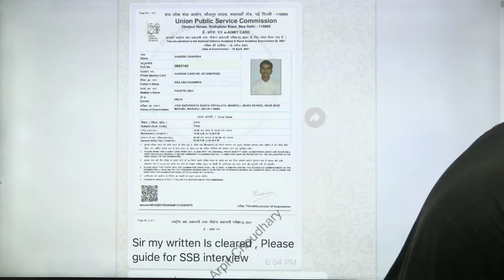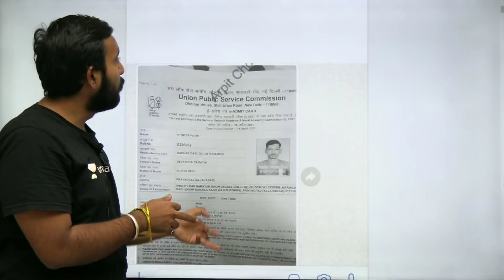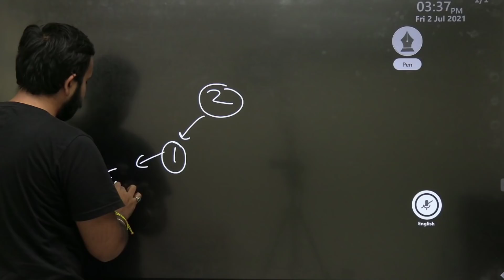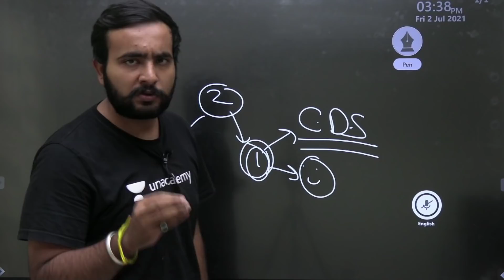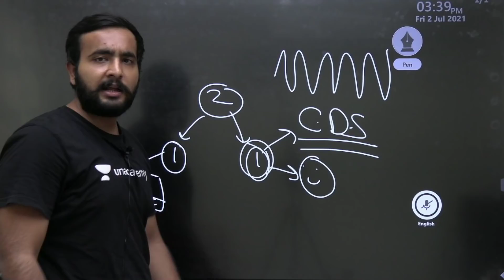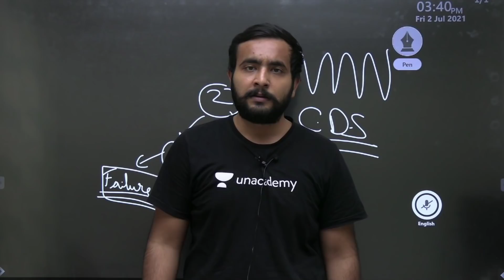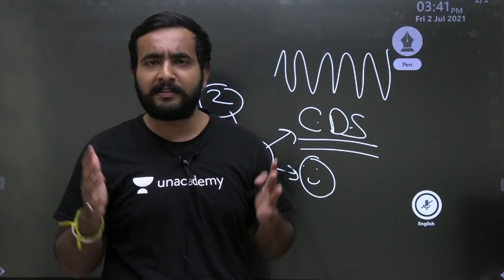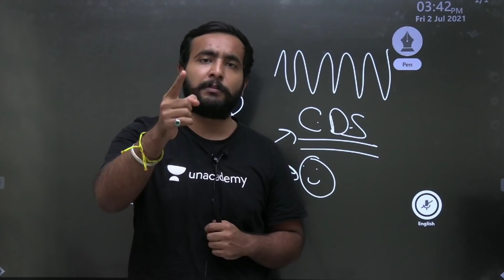HISTORY MADE AGAIN!!! || MAXIMUM SELECTIONS IN NDA EXAM!!!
Step5:- Give OTP & Enjoy Learning With Us!!! This video is about the recent result NDA (1) 2021 written result declared by UPSC.